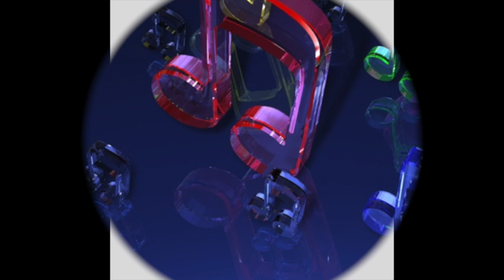MC - Mike Donaby - On top of the world